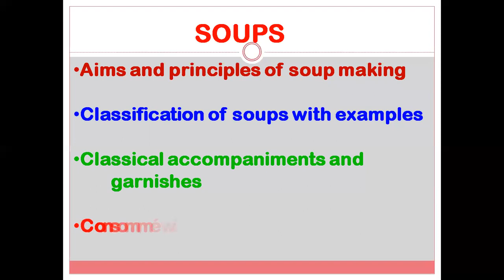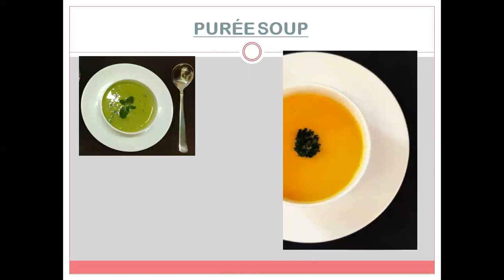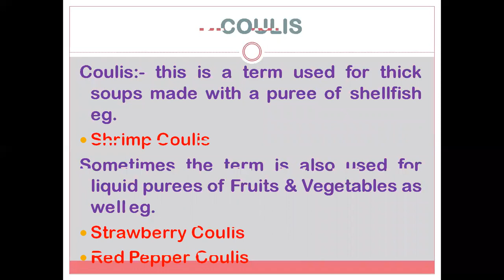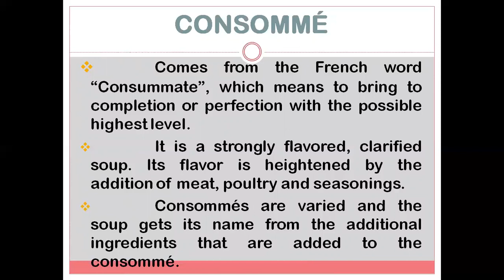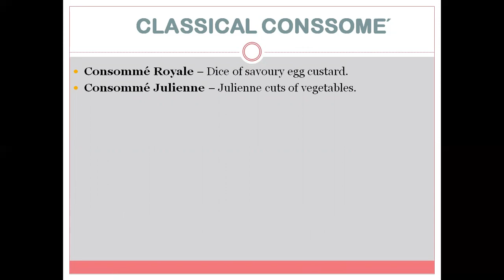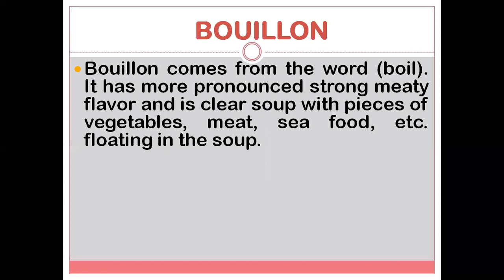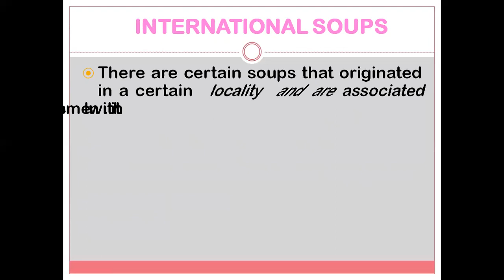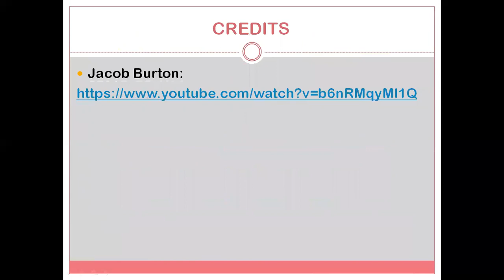Soups - Chef Rahul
The video is basically for Hotel Management students, others can also refer it to understand about Soups and its classification.